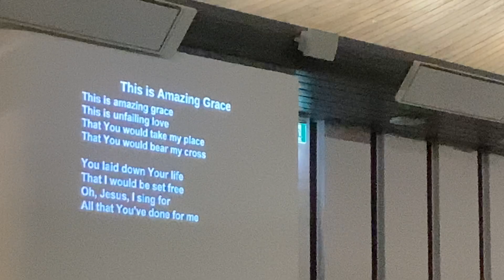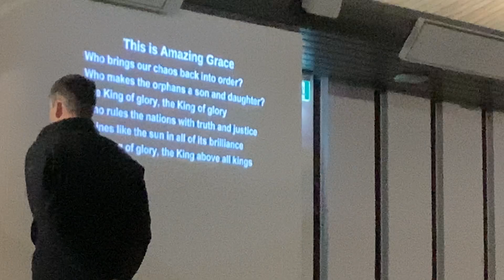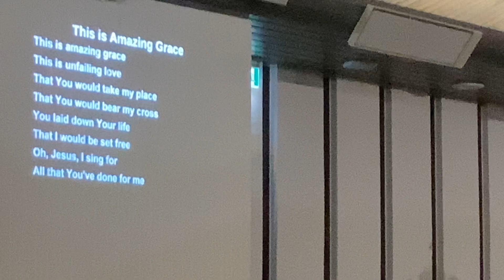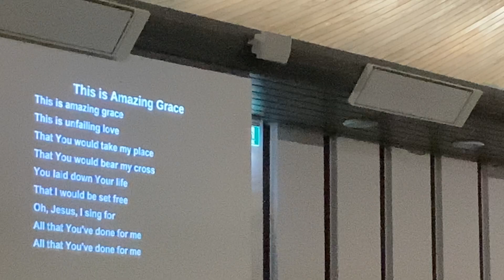This is Amazing Grace